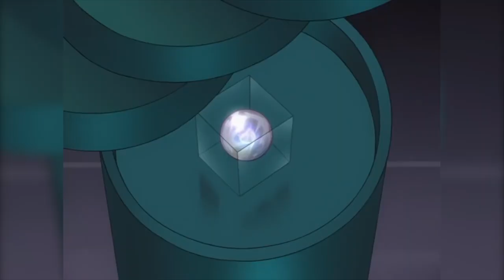Bleach Explained in 10 Minutes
In today’s video, we are tackling a very legendary anime among the Shonen Fandom, Bleach. Unfortunately, Bleach ended before its final manga arc could get an anime adaptation. Finally, the thousand year blood war arc is here and bleach has once again returned to our screens. We will talk about the history of this show. I will also give you a summary of each season (excluding filler) for everything you need to know before bleach thousand-year blood war. So make sure you watch this video till the end. Now, without further ado, let’s get into this.

What Happened To Bleach

Everything you need to know about bleach - king kasper

The Complete Story of Bleach Explained up to TYBW in 10 Minutes

bleach in 10 minutes

bleach Explained before TYBW